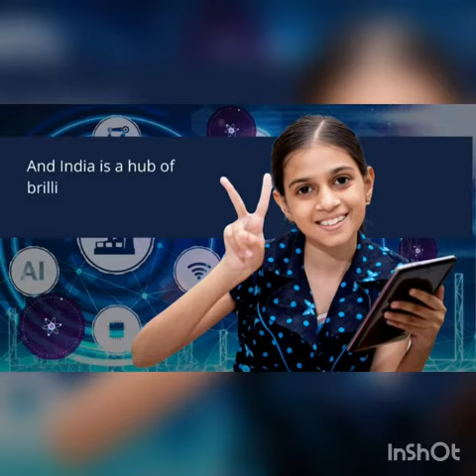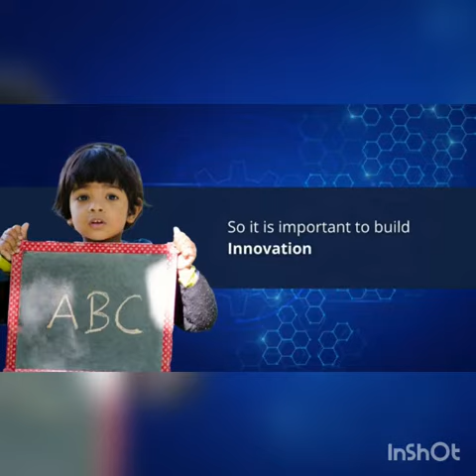Happy National Science Day 2022 @ CAVNL